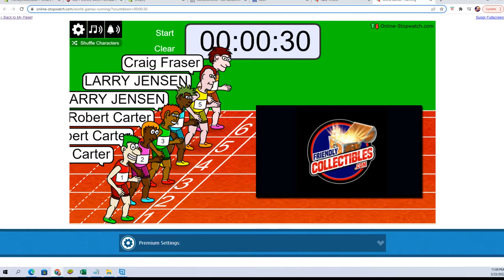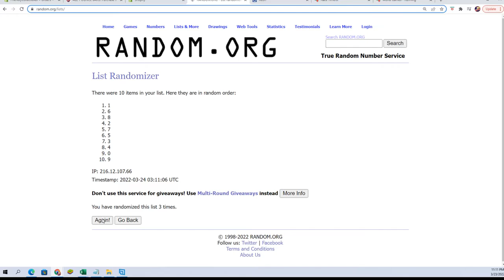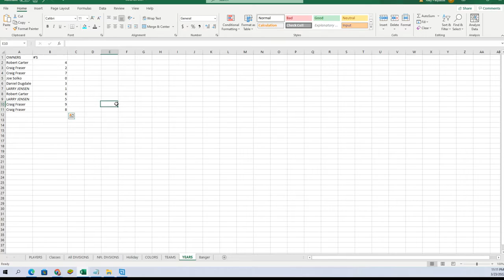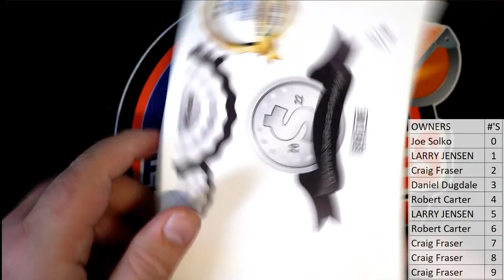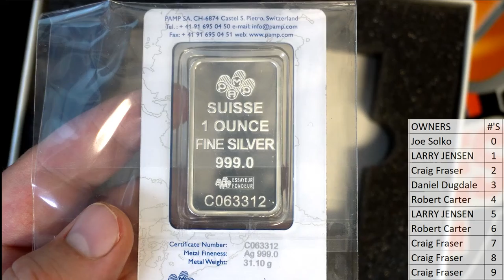2022 Hit Parade Certified Silver & Platinum Bar Edition ID HPSILVERPLAT105